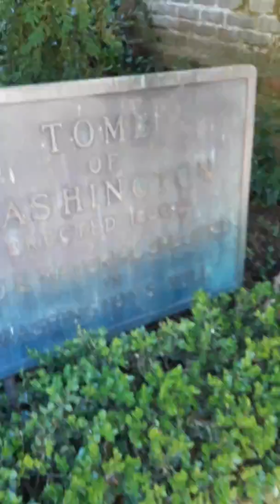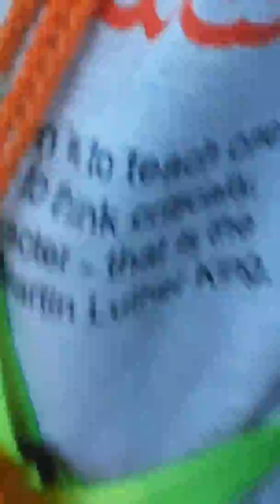Washington dc clips!!